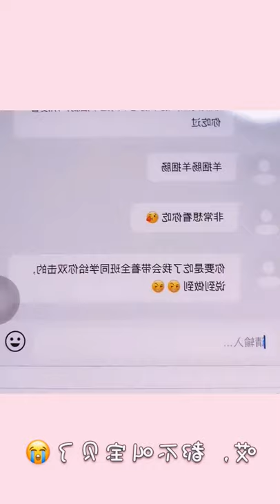PORK TASTY RECIPE-SPICY FOOD MUKBANG EATING SHOW